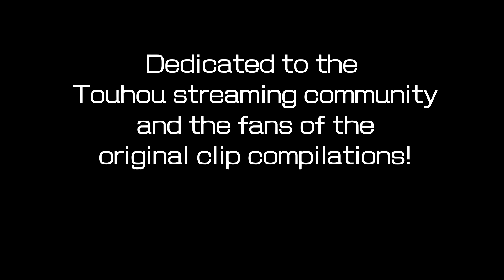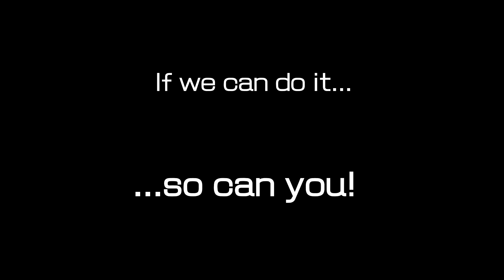Touhou Players Provide A 2023 Updated Simulation of Life in Gensokyo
After many years, here's a new Touhou clip compilation, featuring the most absurd, unfair or just plain bizarre moments Gensokyo and its eccentric curtain-firing dodging denizens have to offer! Many thanks to everyone from the Touhou community of Twitch featured in the video, all of you were very nice and eager to participate.